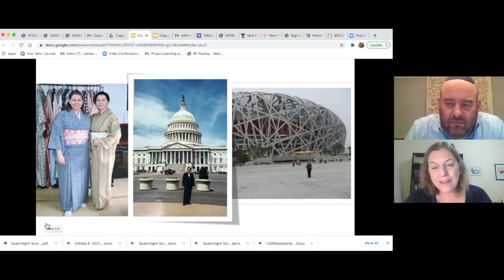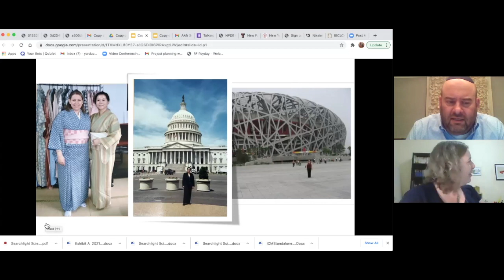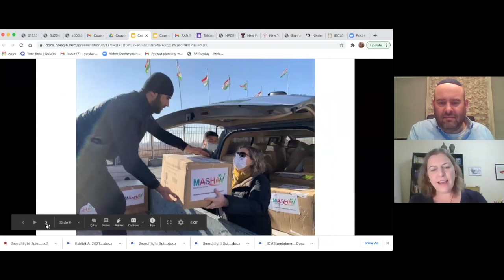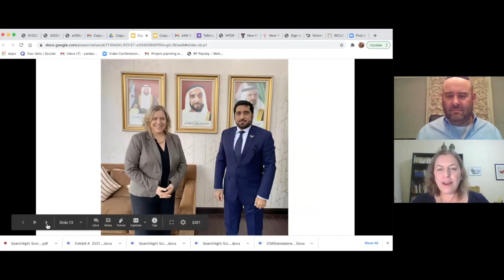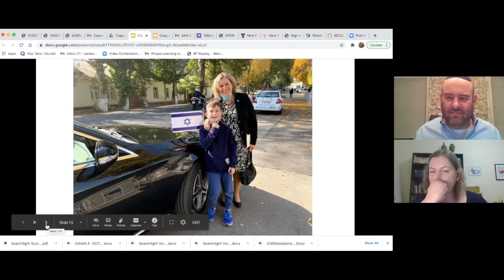TRM Global Journeys with Israeli Ambassador Zehavit Ben Hillel